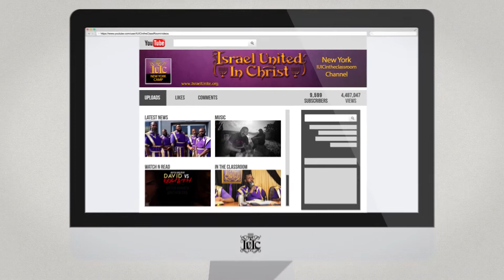The Israelites: Calling ALL Camps FOT 2K18 Seattle